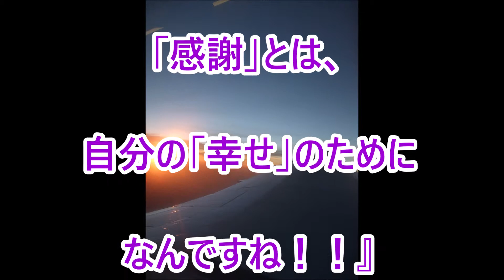応援する言葉２７１